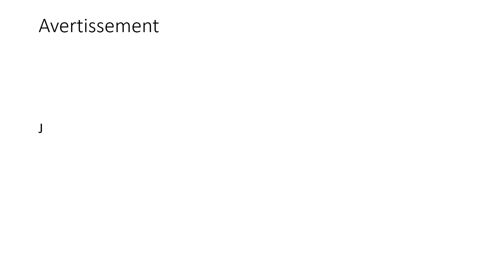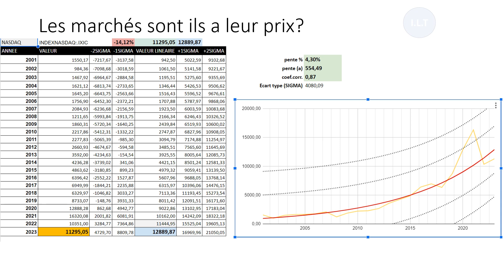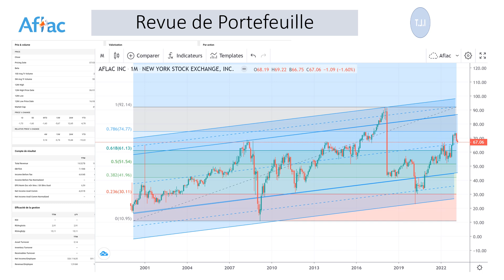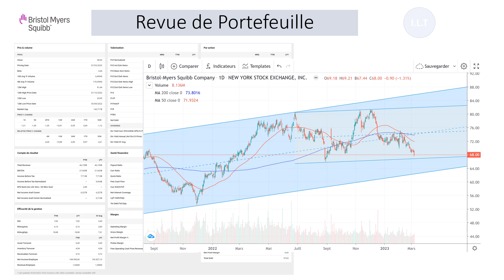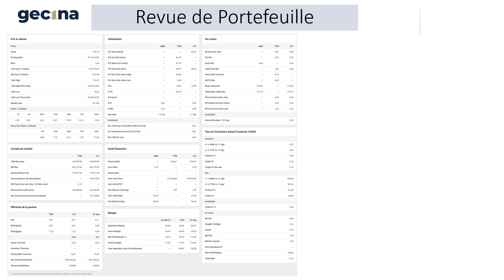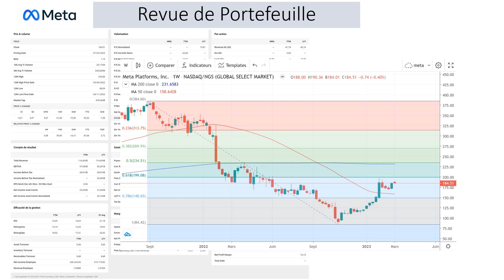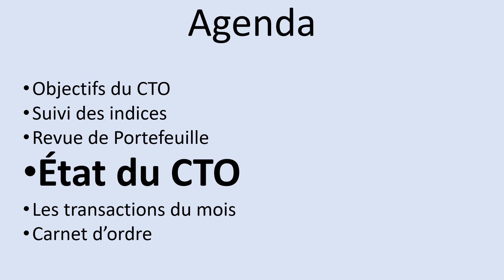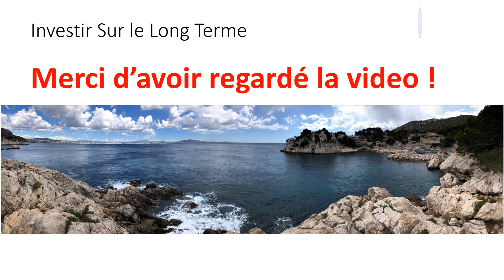Suivi CTO Episode 27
Les indices US corrigent un peu ce mois ci, j'en ai profité pour opérer des ventes et pour me renforcer sur Tesla